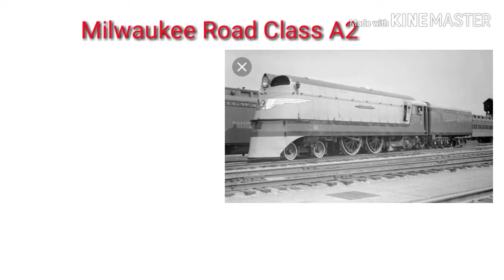Top 5 Fastest steam locomotive in the world